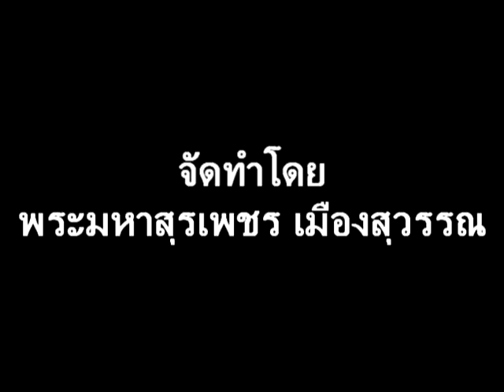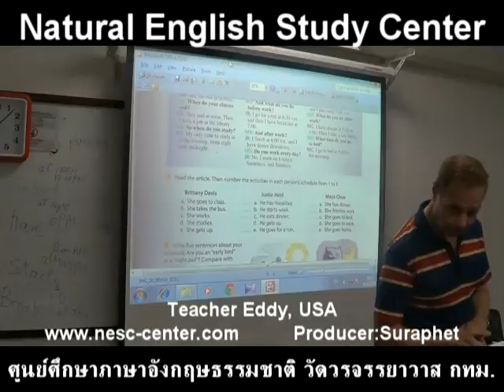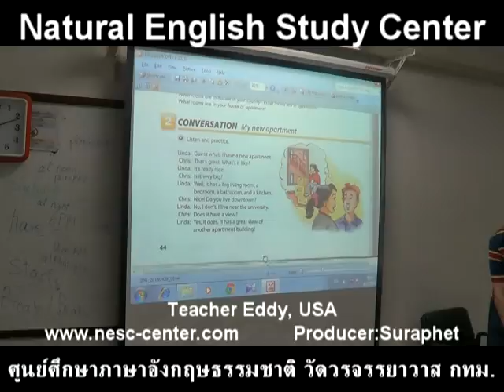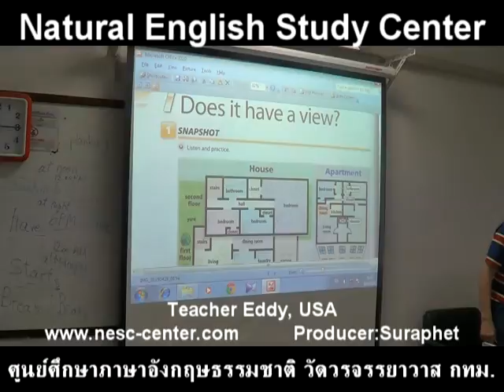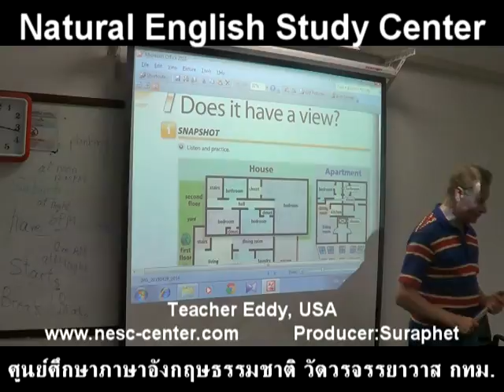suraphet 4054 English Teaching Teacher Eddy, USA, Eddy 3